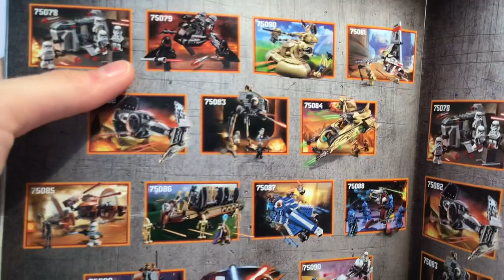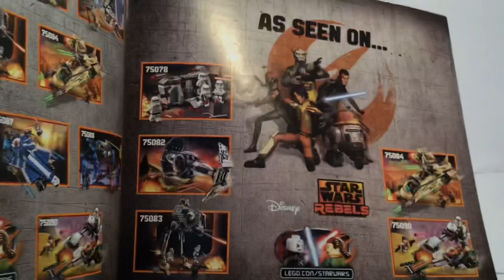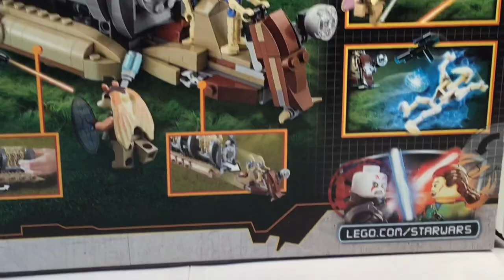LEGO Star Wars 75086 Battle Droid Troop Carrier (2015) REVIEW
Vandaag review ik set 75086 Battle Droid Troop Carrier van 2015.